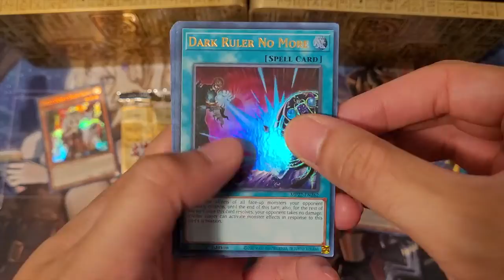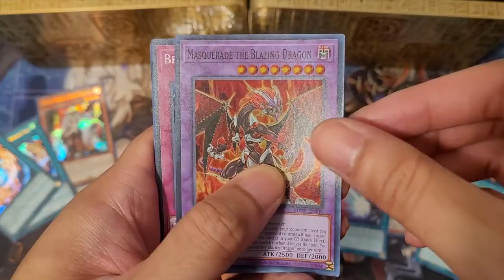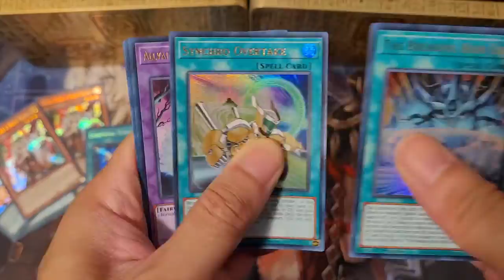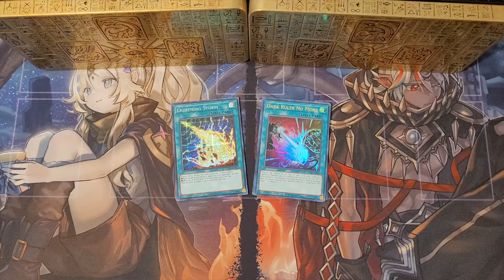TIN OF THE PHARAOH’S GODS! | YU-GI-OH! Pack Opening #18 | Opening 2 Tins (6 Packs) | PART 2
This is part 2 pack opening of 2 Tins (6 packs) of the 2022 Tin of the Pharaoh’s Gods.

Creative content by Eycecold Collectors Realm.
Original music by Eycecold Collectors Realm.